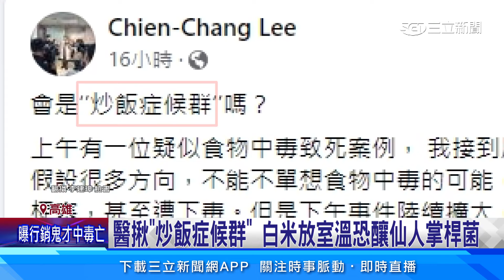寶林茶室案 醫揭「炒飯症候群」恐食物中毒｜祝你健康